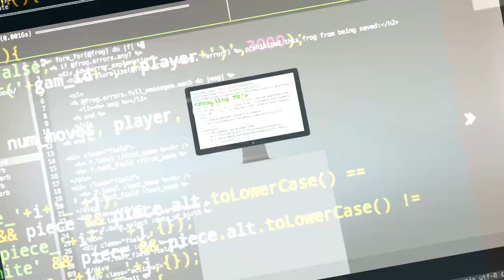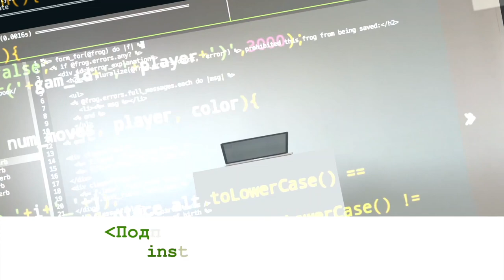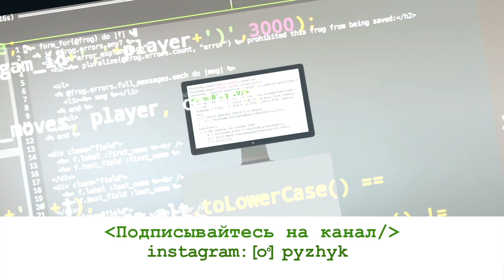Программист в США о работе в Tesla и разработке в retail | Кремниевая долина vs Нью-Йорк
Программист Святослав Новосядлый работает в Tesla и живет в Кремниевой долине уже год, но до этого он успел поработать разработчиком в крупной ритейл-сети в Нью-Йорке.

00:00 — анонс выпуска
01:00 — представление героя видео — программист Святослав Новосядлый
01:15 — начало пути в программирование, инженерное образование
04:18 — полезные ресурсы для изучения Java Script
05:25 — проекты, над которыми работал Святослав до переезда
07:30 — история переезда и поисков работы в США
10:22 — собеседования и рабочий процесс в ретейл компании для программиста
14:24 — самообразование
15:15 — стоит ли начинать с Java Script
16:10 — Кремниевая долина vs Нью-Йорк
18:27 — Стоит ли программисту переезжать в США и что для этого делать

-визовые вопросы,
-способы поиски работы в США,
-прохождение собеседований,
-составление резюме,
-заполнение LinkedIn-профиля,